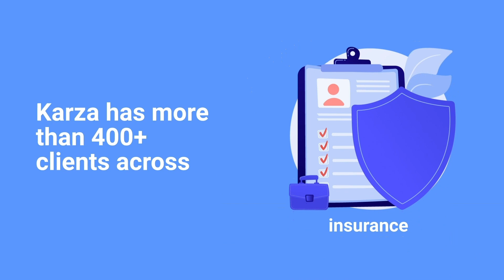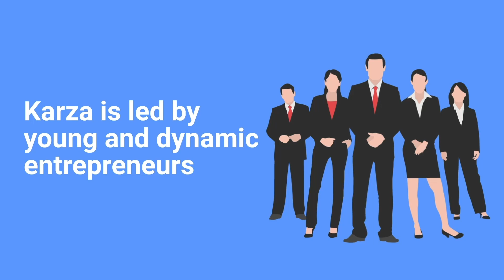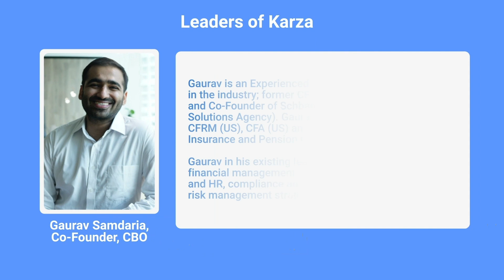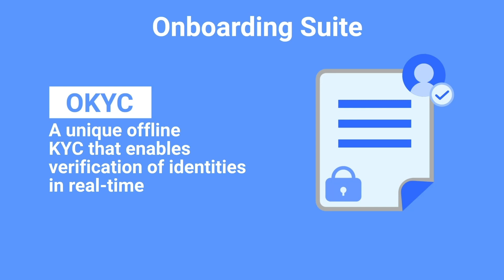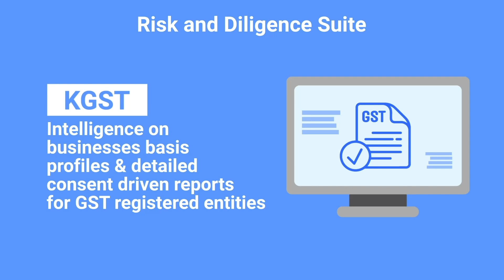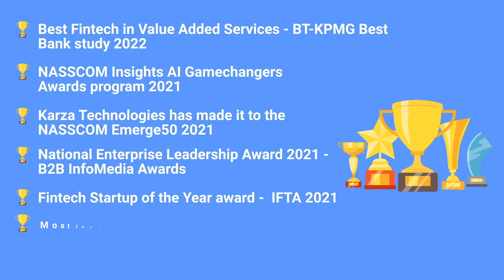What does Karza Technologies do?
Karza Technologies is the largest data, analytics, automation, and decisioning solution provider to FIs, catering to the entire lending lifecycle from onboarding to diligence & monitoring to collections. Karza Technologies solutions enable systemic fraud prevention, risk management, compliance & automation through superior data engineering and deep tech applications.

In a nutshell, Karza stands on the trifecta of digitization: automation, enhanced diligence, and robust decisioning for straight-through processing; thus, creating a state-of-the-art digitization process without compromising on security and quality. Karza Technologies is a pioneer in the services it offers and has successfully acquired a very diverse portfolio of 400+ live clients, spanning across the largest gamut of use cases in the industry.

Solution Details:

Karza Technologies eliminates these inefficiencies by leveraging Big Data and AI to provide automated, scalable, and customizable solutions, enabling the digital transformation of businesses and effectively tackling the problems described here.

KYC Verification Suite:

TotalKYC, is our verification and onboarding suite, which provides detailed Know-Your-Customer (KYC) & Know-Your-Business (KYB) checks, including automated identity, address, employment, and utility bills related verifications through our extensive network of official sources, and an RBI, SEBI and IRDAI compliant VideoKYC service.

Our KYC services include are augmented by our risk scoring, liveness detection and anti-spoofing measures, ensuring that the risk our customers face is minimized.

Diligence Suite:

KScan and KWatch combine to form our Diligence Platform. KScan generates a comprehensive point-in-time report on any business registered in the country, including details around shareholding, management, financials, Credit Ratings, Statutory Registrations, red flags, Litigation, and Negative News. KScan Leverages intelligence from 850+ public databases and uses a state-of-the-art data engineering stack to stitch data to provide complete profiling of 25M businesses & 800M individuals, approximately 10x more than any other player in the industry.

KWatch enables the ongoing monitoring of portfolio companies, allowing Financial Institutions to act quickly in case any negativities arise.

Our consent-driven KGST and KITR solutions complement our diligence suite well, and ensure up-to-date monitoring of a business's financials, as well as providing the means to conduct financial diligence on smaller entities that may not be required to publicly disclose their returns. Our GST and ITR solutions are ideal to expand the credit base that our clients lend to, improve credit accessibility to SMEs, and conduct a detailed analysis of the financial health of a business.

Skip Tracing:

KLookup is a one-of-a-kind Skip Tracing and Asset tracing solution, helping Financial Institutions to identify relevant incremental contact, address, e-mail, and employment related information basis limited demographic information.

KLookup is used for Loan Default Tracing, Defaulter Contact Prioritization, and by Insurance Companies who are no longer able to contact their customers & policy holders.

Karza not only deals with the BFSI segment but also has a large customer base in FinTechs, payment companies, diligence, large corporates, eCommerce, and investment companies with our wide array of solutions.

Karza has been built to act as a one-stop solution for the BFSI Sector, with a wide array of products catering to each stage of the lending lifecycle, right from KYC Verification and onboarding to credit risk analysis, and ongoing monitoring, and the eventual recovery of money from defaulters.

Omkar Shirhatti, Gaurav Samdaria and Alok Kumar came together to establish Karza Technologies in 2015 with the aim of revolutionizing the BFSI industry.

Omkar Shirhatti – CA with 10+ years of experience in Fraud Investigation; former Ernst & Young LLP, Mumbai. Omkar has conducted over 100 successful investigations primarily on Loan Frauds, Money Laundering, Bribery and Corruption, Security Market Frauds, Promoter Frauds, Diversion of Funds and Anti-Counterfeiting for some of the largest corporations in India, UK and USA.

Gaurav Samdaria – Experienced entrepreneur with 10+ years in the industry; former CFO of FoxyMoron (Digital Media) and Co-Founder Schbang (Integrated Marketing Solutions Agency). Gaurav is an MCom, CA, CS, CFRM (US), CFA (US) and Sub-Member of Banking, Insurance and Pension Committee of WIRC- ICAI.

Alok Kumar – Master’s in Computer Science from IIT Kharagpur with focus on Data Science. 8+ years of experience, including 3+ Years with the Data Science team of Morgan Stanley specializing in fraud investigation, detection, and natural language processing as part of an elite global 7-member AI taskforce.

Karza is a part of Perfios Software Solutions Pvt. Ltd.